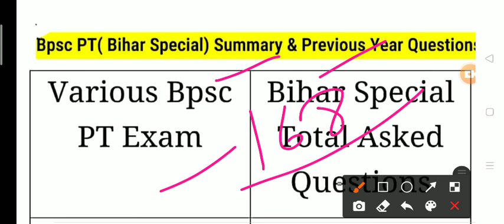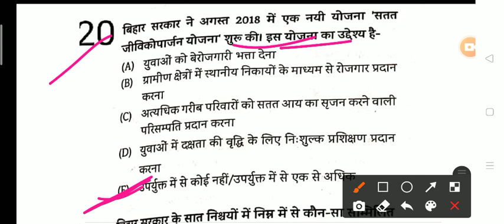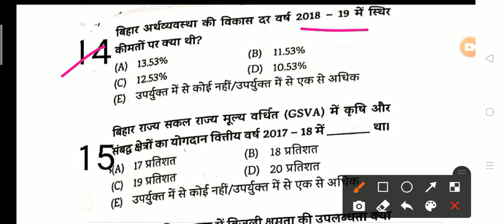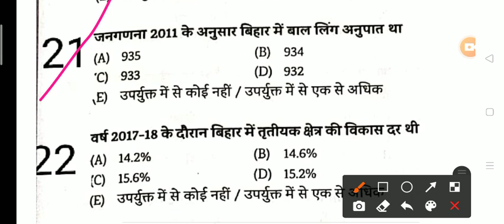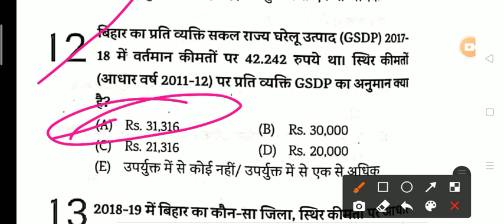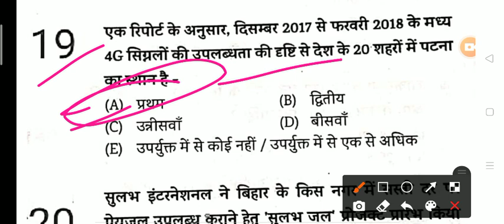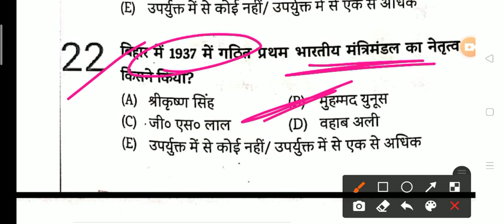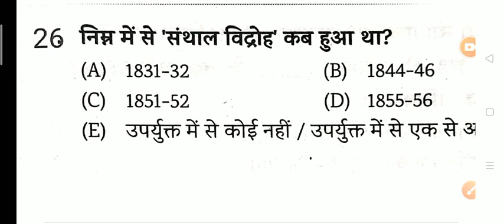Bihar Special Practice Set । एक Video में पूरा बिहार complete । 67th Bpsc & Cdpo Pt । Previous Paper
"Amsingh Fondness"